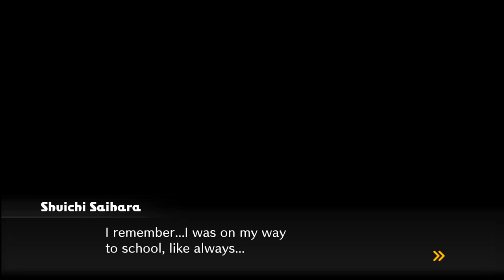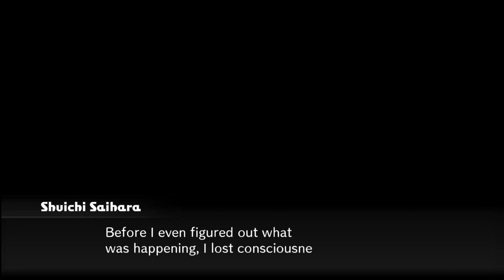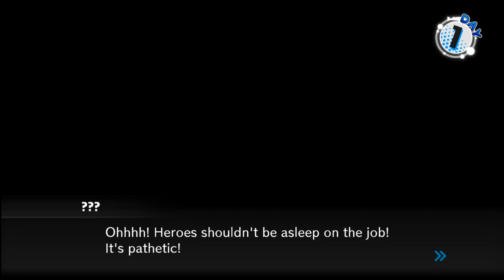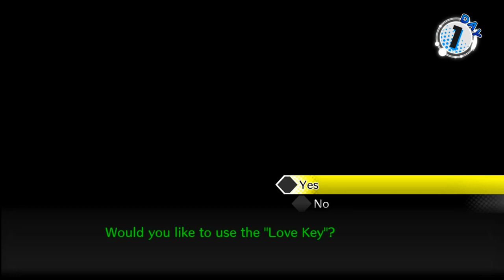THE DATING GAME | Let's Play: Danganronpa V3: Dangan Salmon Team [PART 1]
In this mode of Danganronpa V3, Monokuma has decided that having teenagers kill each other is so last season, and proposes a new reality show: one of the 16 Hope's Peak students must find love in 10 days...or stay trapped in the academy forever!